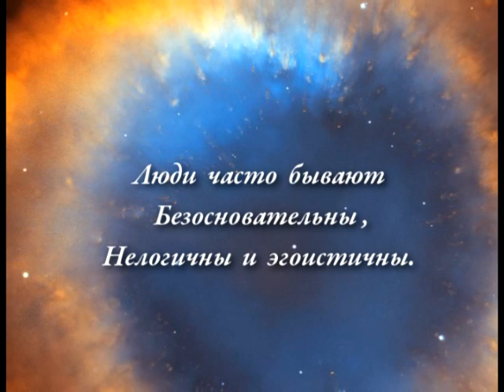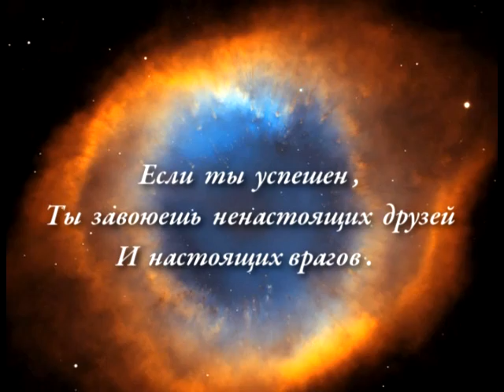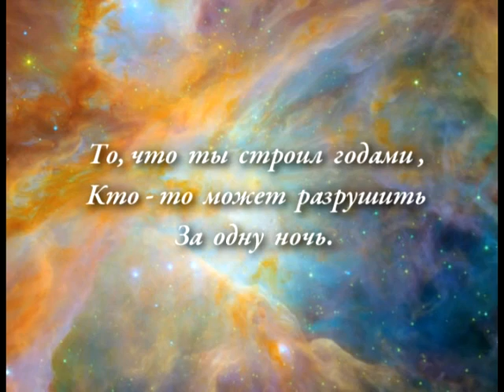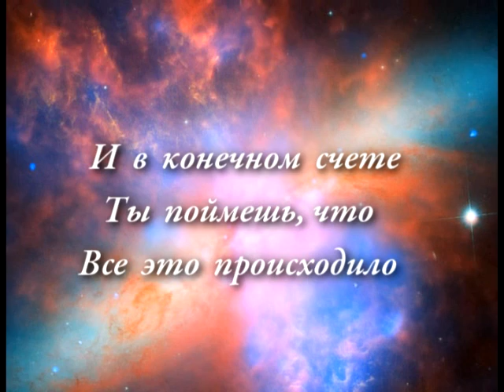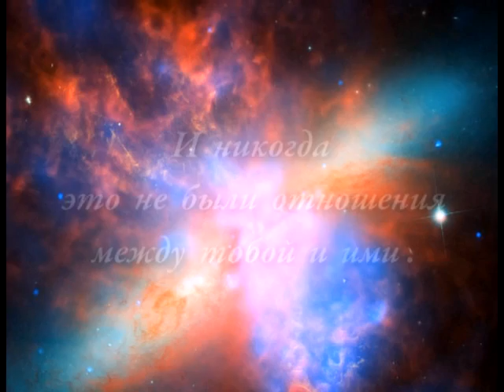Послание Матери Терезы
Вдохновляющее послание Матери Терезы